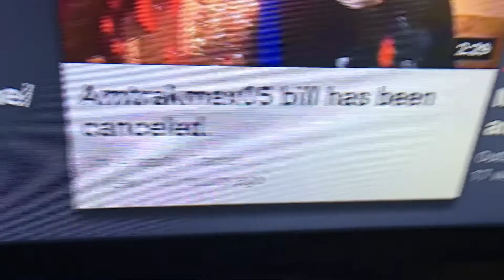This kid must be stopped